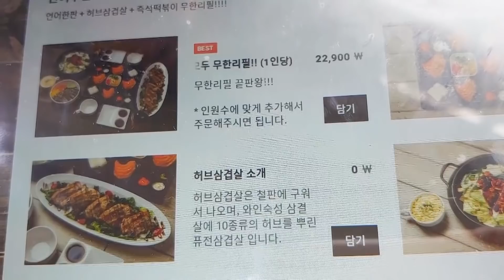2만원대에 연어, 떡볶이, 삼겹살까지 다먹기!!! 무한리필 연어회 먹방 Mukbang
새로운 영상을 받아보시려면 구독🌟

자막을 도와주실 능력자💕 → 영상 톱니바퀴 더보기
 → 자막 추가!
택배 주소 → 서울특별시 강남구 테헤란로 518 15층 샌드박스
오늘의 메뉴 Today Menu

🌟Salmon,Tteokbokki and Samgyeopsal
편집 두투미님♥